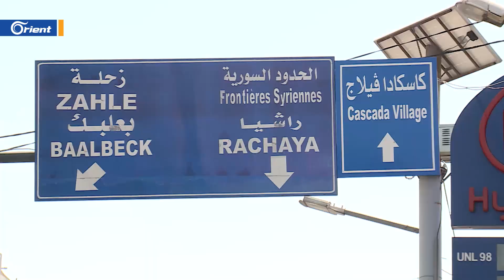اللاجئون السوريون في لبنان في دائرة الابتزاز السياسي مرة أخرى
تضغط الحكومة اللبنانية بكل الطرق المتاحة للحصول على مساعدات مادية باسم# اللاجئين محملة إياهم عبء الأزمة الاقتصادية التي تمر بها البلاد ومحرضة الشعب اللبناني على السوريين الذين يرفضون العودة إلى نظام الأسد من دون حماية وضمانات أمنية ومعيشية مطالبين الأمم المتحدة بإخراجهم من لبنان فيما يرى محللون أن القضية سياسية وأنها لن تصل إلى أي نتيجة من دون قرار دولي
تقرير: إيلينا بو نعمة مراد